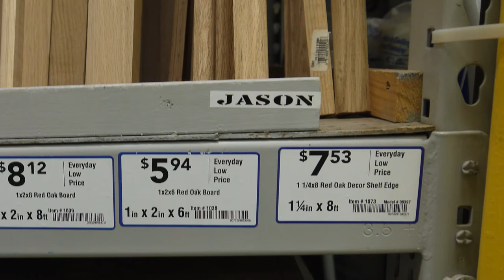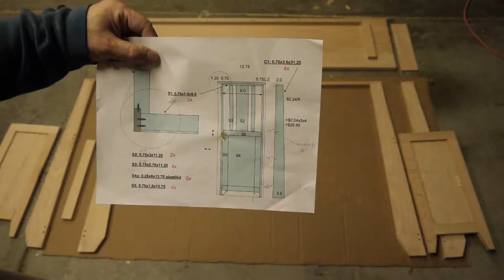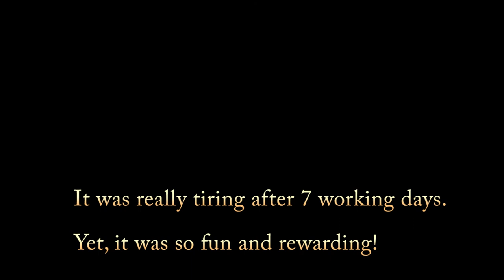The making of Credenza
Sharon saw this credenza picture from the furniture catalog of Ethan Allen and instructed me to make one. I had copied Ethan Allen style to my china cabinet and entertainment center. They all turned out great. I just needed to borrow the concept and modify it so that it could be made by my existing power tools at home. I needed to change the dimensions to fit the space between my dinner table and the sofa in the family room. I made a design on Powerpoint and generated a bill of material (BOM) before going to Home Depot.

I had a vacation between Christmas 2011 and new year of 2012. But, the weather was not ideal. It was very cold by California standard and it rained several days. It was the first time I had a woodwork project in winter. Now, I knew it was a mistake. I was exposed in the cold air the whole day and it made me tired. The neighbors came over to chat and admired my spirit of doing this in cold.

The design was fine although some real time innovations were needed. These happened all the time. One could not figure out everything before hand. The woodwork was always between ideas, measurements, cuts, mistakes and fixes. During the course, the time flew really fast. Between parties, I had worked more than 7 days.

The problems were two fold: The expansion of the wood when it was moved into inside the house. There were some small openings between pieces which were perfect at lower temperature. And, the painting in the wet weather was really painful and it gave me so much stress. At the end, the varnish was not done very well. I will have to fix it one day by polishing the outer most surface off and re-coating it.

Overall, it was a good project to do to relieve my mind away from my work.

Long